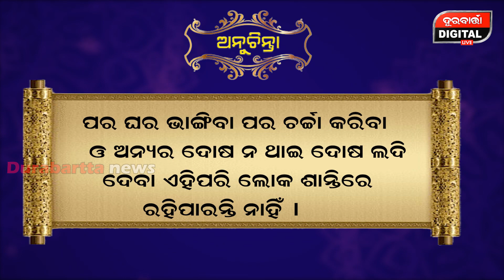ଆଜିର ଅନୁଚିନ୍ତା ଭାଗ -୧୦ | Ajira Anuchinta | Durabartta News